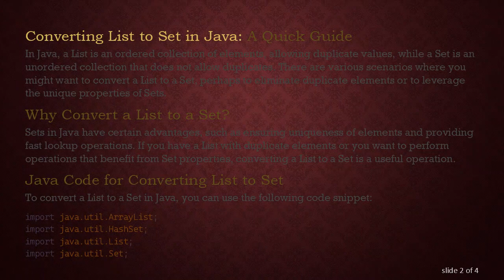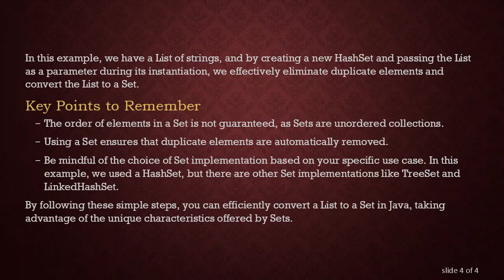Converting List to Set in Java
Learn how to efficiently convert a List to a Set in Java with this concise code guide. Explore the benefits of using Sets and understand the steps involved in the conversion process.
Converting List to Set in Java: A Quick Guide

In Java, a List is an ordered collection of elements, allowing duplicate values, while a Set is an unordered collection that does not allow duplicates. There are various scenarios where you might want to convert a List to a Set, perhaps to eliminate duplicate elements or to leverage the unique properties of Sets.

Why Convert a List to a Set?

Sets in Java have certain advantages, such as ensuring uniqueness of elements and providing fast lookup operations. If you have a List with duplicate elements or you want to perform operations that benefit from Set properties, converting a List to a Set is a useful operation.

Java Code for Converting List to Set

To convert a List to a Set in Java, you can use the following code snippet:

In this example, we have a List of strings, and by creating a new HashSet and passing the List as a parameter during its instantiation, we effectively eliminate duplicate elements and convert the List to a Set.

The order of elements in a Set is not guaranteed, as Sets are unordered collections.

Using a Set ensures that duplicate elements are automatically removed.

Be mindful of the choice of Set implementation based on your specific use case. In this example, we used a HashSet, but there are other Set implementations like TreeSet and LinkedHashSet.

By following these simple steps, you can efficiently convert a List to a Set in Java, taking advantage of the unique characteristics offered by Sets.